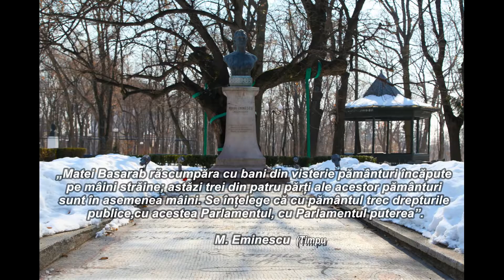Eminescu necenzurat - Dimitrie-Sorin PANĂ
Mihai Eminescu s-a născut la Botoşani la 15 ianuarie 1850. Este al şapte-lea din cei 11 copii ai căminarului Gheorge Eminovici, provenit dintr-o familie de ţărani români din nordul Moldovei şi al Ralucăi Eminovici, născută Juraşcu, fiică de stolnic din Joldeşti.
În anul 1987, Ovidiu Vuia avea să afirme, în cadrul unui articol publicat în New York, următoarele:
“Concluziile mele ca medic neuropsihiatru, cercetător științific, autor a peste o sută de lucrări din domeniul patologiei creierului, sunt cât se poate de clare: Eminescu nu a suferit de lues (sifilis) și nu a avut o demență paralitică”.
Iar în martie 2011, profesorul Neghina R, Neghina (Departmentul de Parazitologie, Universitatea de Medicina si Farmacie “Victor Babes”, Timisoara) a publicat un studiu în care afirmă următoarele:
“După analizarea ipotezelor medicale, concluzionăm ca el a suferit de tulburare bipolara și a murit datorită intoxicării cu mercur, un tratament inadecvat administrat ca urmare unui diagnostic incorect (sifilis). Internat în locuri inadecvate și tratat de către medici incompetenți, el a suferit nu doar fizic ci și moral, nu s-a putut adapta stresului și a murit în mod prematur”.